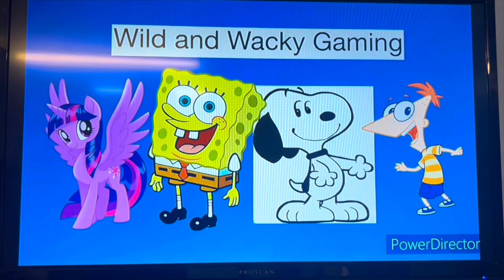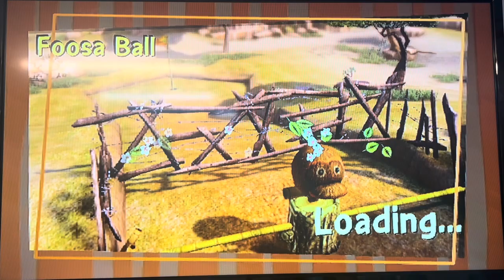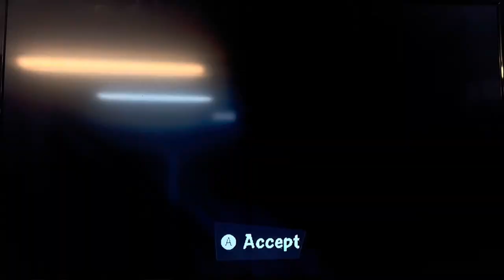Wild and Wacky Gaming: Madagascar: Escape 2 Africa Bonus